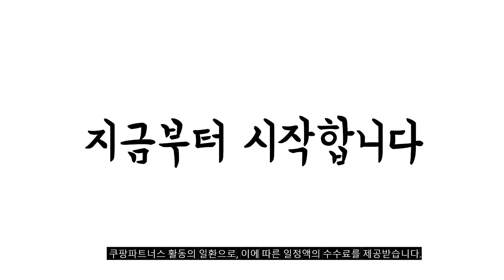2024년 불티나게 팔린 금목걸이 추천순위 TOP10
❤️❤️❤️ 금목걸이 구매 가격 평점 리뷰 정리해 봤어요! ❤️❤️❤️

[00:06]
10위. #[골드팡] 24k 순금 샤론로즈 목걸이+18k 귀걸이 (당일도착)  [471,000원]

[00:11]
9위. 쥬넬 14K 볼륨 사선 포인트 미니 하트 [219,000원]

[00:17]
8위. 주리에떼 여성용 14K/18K 체인+도금 펜던트 프레리 목걸이 [128,900원]

[00:22]
7위. 나비체인 모이사나이트 랩다이아 1캐럿 6프롱 목걸이 [123,000원]

[00:28]
6위. 여성용 14k 도금 벚꽃 랑드샤 실버 목걸이 [28,900원]

[00:33]
5위. 주리에떼 여성용 14K/18K 체인+도금 펜던트 모이사나이트 GRA [109,000원]

[00:39]
4위. 주리에떼 여성용 14K/18K 체인+도금 펜던트 나비 심플 [129,000원]

[00:44]
3위. 티모니 여성 14k 데일리 목걸이 스마일 체인 [62,800원]

[00:50]
2위. 골드팡 18k 여성용 통통고래꼬리 목걸이 [149,000원]

[00:55]
1위. 주리에떼 14k 18k 목걸이줄 45cm 데일리 여자 [128,900원]